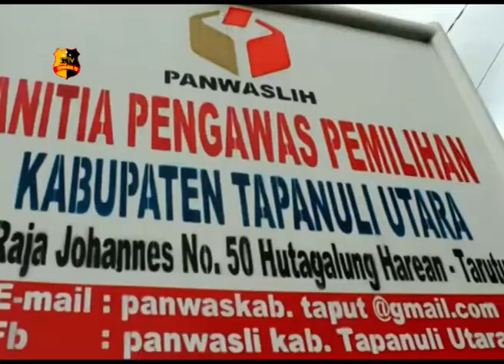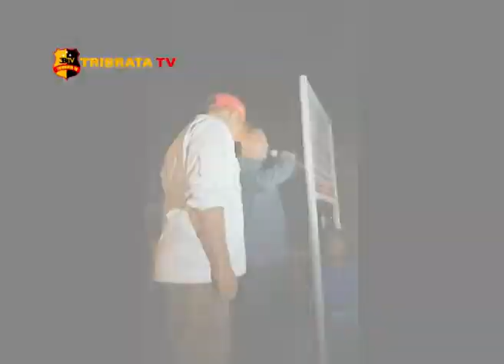RIBUAN MASSA JTP-FREN KEPUNG KANTOR PANWASLIH